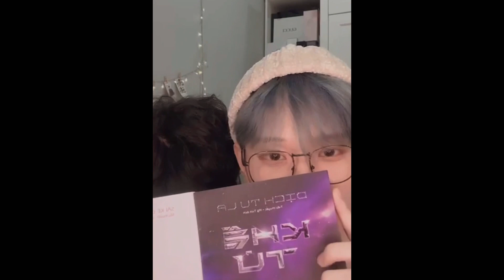BL | Cute moments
Their IG❤️ justme_andy
                💕tunies13